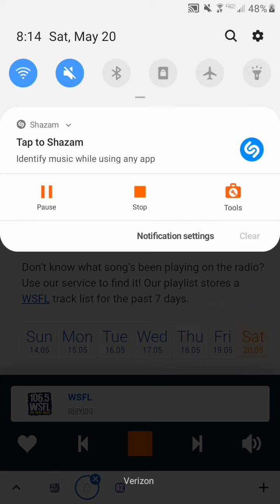Where does this live cut of Can't Get Enough come from?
Recorded during Paul Rodgers - Can't Get Enough (Live).

I don't own 106.5 WSFL or Paul Rodgers.